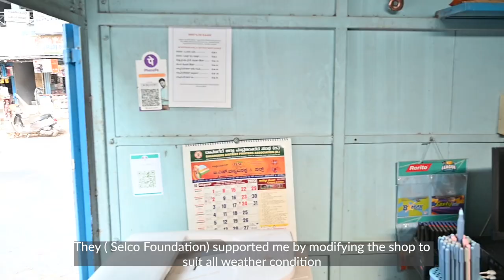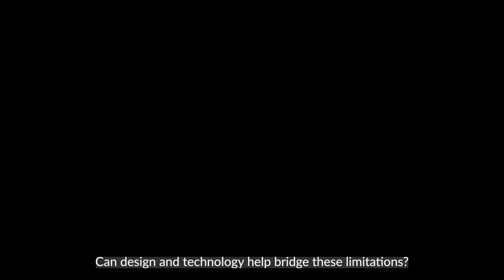SELCO Foundation's Call for Futuristic Ideas!!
Are you ready to make a difference in the lives of persons with disabilities?
💡 SELCO Foundation invites you to participate in our groundbreaking competition focused on fostering Inclusive Livelihoods for individuals with disabilities.

Meet Jayapadma and Nagabhushan! Their stories highlight the challenges faced by individuals with disabilities and inspire us to seek 'Futuristic and Disruptive' solutions. We are particularly interested in "Innovative and Inclusive Space Designs" and "Advanced Technologies" to address their needs. While we actively seek innovative solutions for these case studies, we welcome ideas addressing other problem statements as well. Submit your ideas for Jayapadma, Nagabhushan, or any other challenges that you might have come across for 'Persons with Disabilities' .

Submission Deadline: 30th March, 2024
Open to: Innovators, entrepreneurs, designers, activists – anyone passionate about driving positive change.

Let's come together to create a future where everyone has the opportunity to thrive. Join us in reimagining inclusivity and empowerment for persons with disabilities !